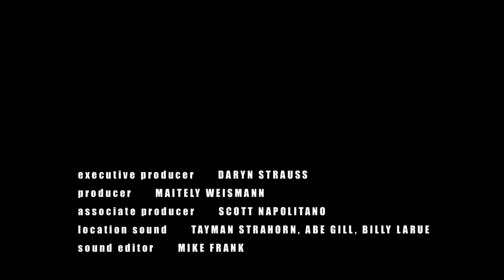Downsized - Season 2 Episode 6 Dad Headache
In Episode 6 of the Writers Guild Award nominated dramedy Downsized, Astrid's headache is the least of her problems when Nate has some news about Poppy's pageanting.

Starring Shannon Conley and Kaipo Schwab

"Best Straight Drama on the Web" Los Angeles Times

Best Of Lists: LA Times, Fast Company, Boston Globe, Bostinnovation, Clicker

... Thirtysomething for the Unemployed and Bankrupt

Downsized is a critically acclaimed dramedy about the extremes people go to when faced with an economic crash. The critically acclaimed series follows the lives of several New Yorkers as they try to balance work, love and their checkbooks.